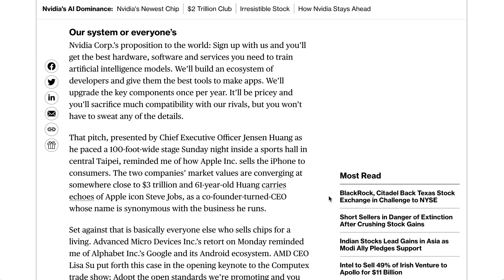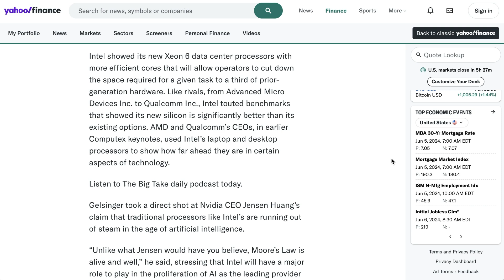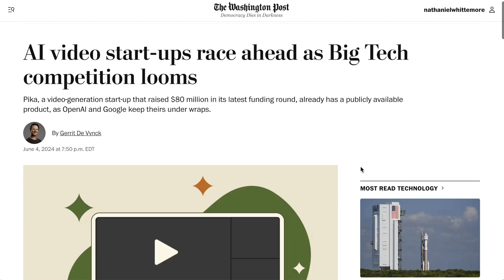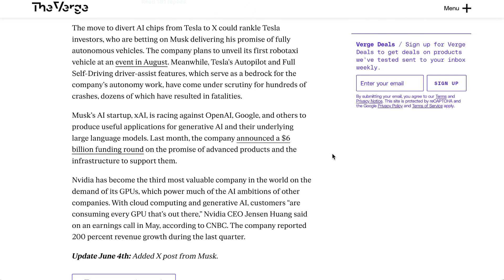Can Anyone Compete with Nvidia?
Explore the latest developments in the AI chip wars with Intel, Nvidia, and Cisco making major moves. From Nvidia’s dominance in data centers to Intel’s new processors and Cisco’s billion-dollar AI initiative, see how these tech giants are positioning themselves in the rapidly evolving AI landscape. Plus, catch up on the latest funding rounds for AI startups and Elon Musk’s strategic moves with Nvidia chips.